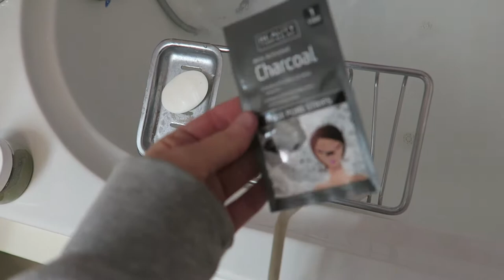Cosy Baths, Playing Pool & Drinking Wine | Vlogmas Day Twenty Three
Welcome to Vlogmas day Twenty three! Today's vlog is short but sweet. The next video posted will be my Christmas Eve vlog and then my Christmas Day vlog. Due to lack of wifi here, I will be posting these videos a couple of days after Christmas! Hope everyone has a great Christmas xx

My Own Skincare Range: